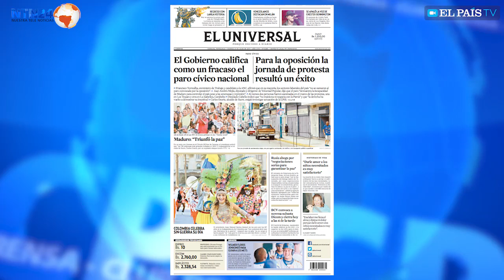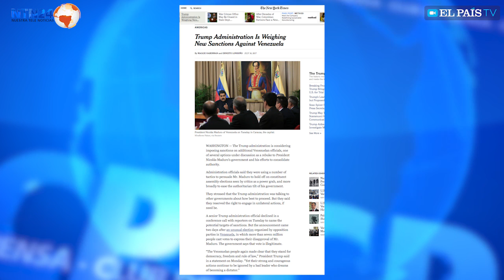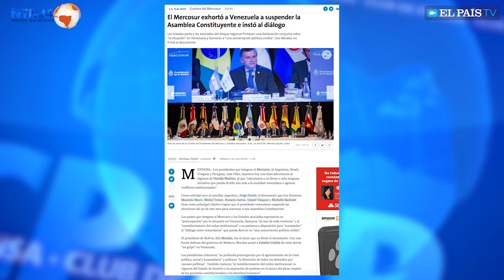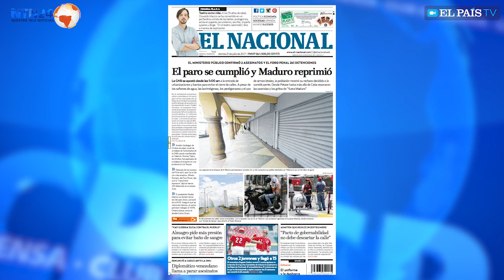¿Le impondrá Trump a Venezuela un bloqueo como a Cuba?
Periodistas extranjeros y analistas debaten sobre el asunto en Washington.